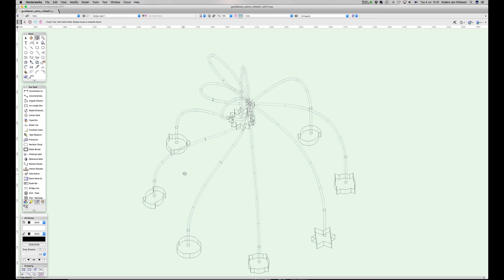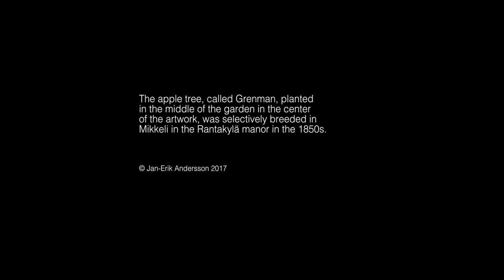Jan-Erik Andersson: The Gordian Knot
Environmental sculpture, Kirkonvarkaus housing area, Mikkeli, Finland, 2017

This work is a part of a series of environmental art works, where Andersson explore ways to bridge the gaps between “pure” art, design, architecture and nature. The aim is to create a total art work in the field where man made culture meets the nature. The aim is not to occupy a place with an art work, but to create a new public place open for everybody. This is important in the contemporary situation, when more and more places a being privatized and public spaces owned by cities are being hired out to private companies.

The Gordian Knot develops into a sculptural structure, a kind of cupola without walls, which guards a single apple tree, planted centrally in a circular garden. The 11 meters high painted metal structure rises from concrete benches, which design is based on primary geometric shapes. People can sit on them, read the news, or watch over the kids playing in the nearby playground. In the triangular areas around the apple tree a natural garden with local flowers and grasses will gradually be developed.

In the mythic tale emperor Alexander the Great solved the mystery of the Gordian Knot simply by cutting it in half with a sword. In this art work Andersson offers a different solution; slowing down, thinking, observing nature, but also appraising the local; the apple tree in the middle of the garden is a specially branded in Mikkeli Rantakylä manor in the 1850ties.